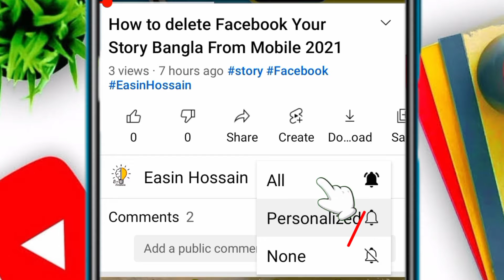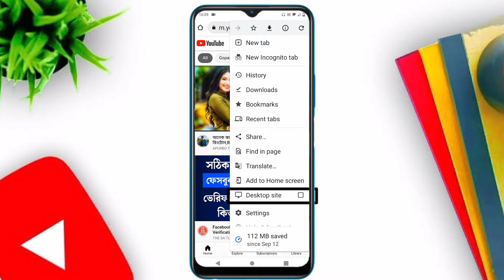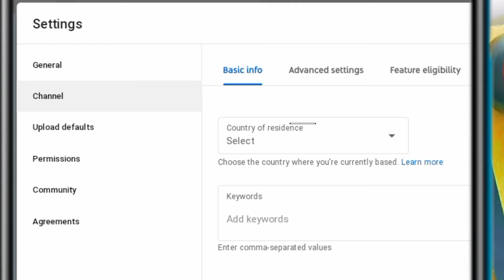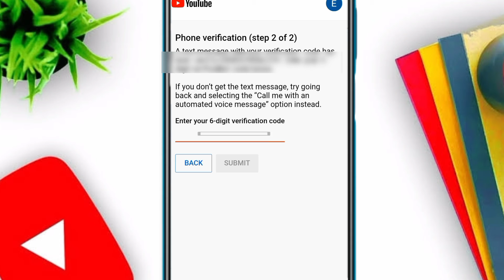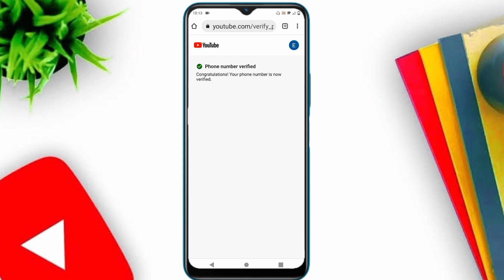কিভাবে YouTube Channel ভেরিফাই‌ করবেন | Verify A YouTube Channel | Sheikh Easin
Today video how to verify YouTube channel in mobile phone 2021. Verification Google Chrome use.

আজকের ভিডিওতে দেখানো হয়েছে কিভাবে সঠিক নিয়মে ইউটিউব চ্যানেল ভেরিফাই করবেন ২০২১, আপনার চ্যানেল ভেরিফাই না করিলে custom thumbnail 15 মিনিটের লম্বা ভিডিও আপলোড দিতে পারবেন না। ভেরিফাই করার জন্য Google Chrome ব্রাউজার ব্যবহার করা হয়েছে। ধন্যবাদ।